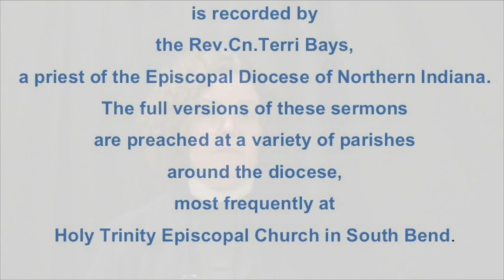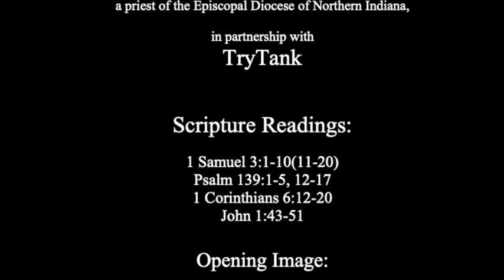Speak, Lord, for your servant is listening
A sermon on the readings for the 2nd Sunday after Epiphany, Year B:

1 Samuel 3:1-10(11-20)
Psalm 139:1-5, 12-17
1 Corinthians 6:12-20
John 1:43-51

The full version of this sermon was given as a part of Sunday Morning Prayer at Holy Trinity Episcopal Church in South Bend, Indiana on January 17, 2021.